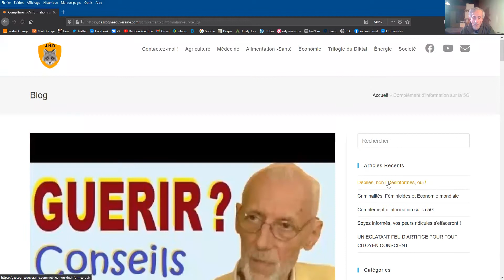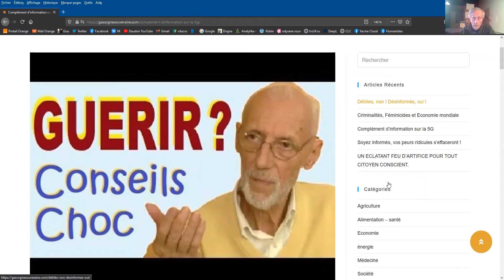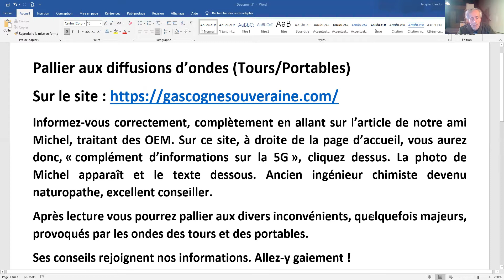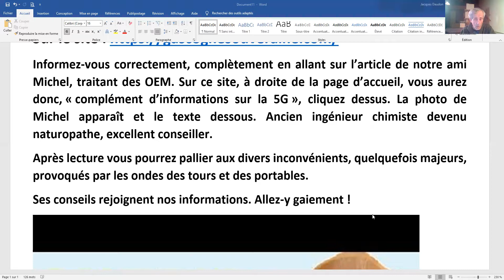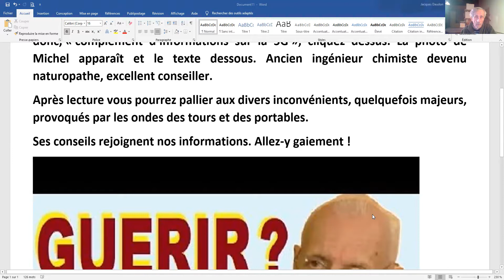Pallier aux influences des OEM.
Chaque nouveauté technologique comporte des risques. Pour y remédier, il est utile de s'informer. Nous pallions à l'insuffisance des études par nos recherches. Aller sur l'article "Complément d'informations sur la 5G."